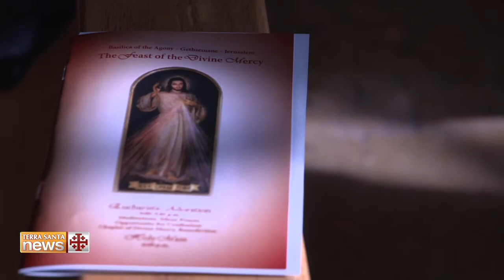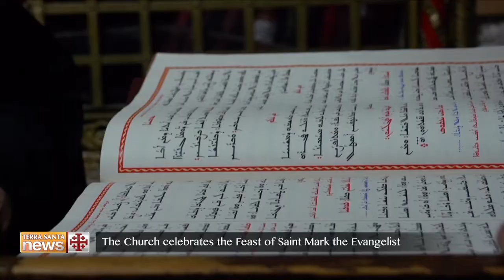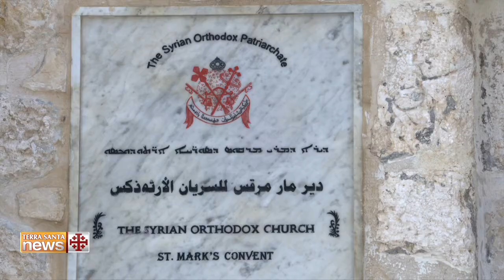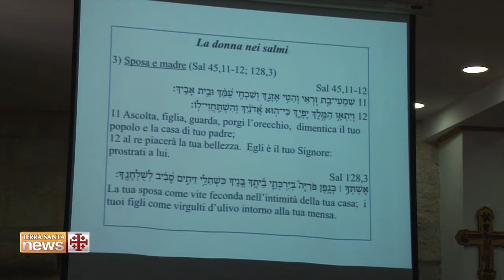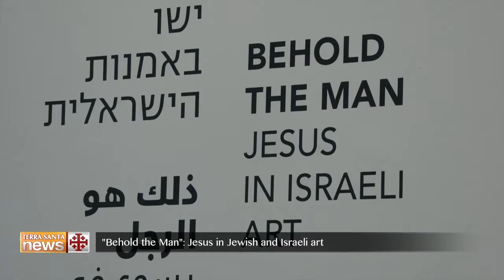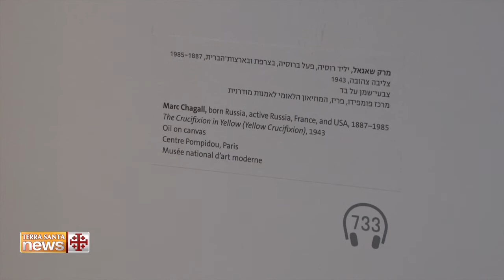Terra Santa News 28/04/2017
This week on TV.